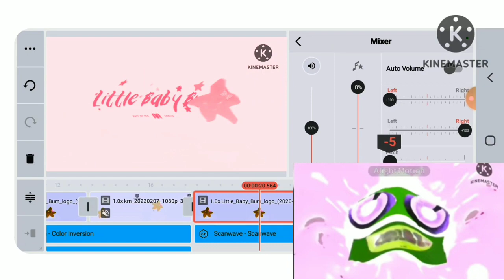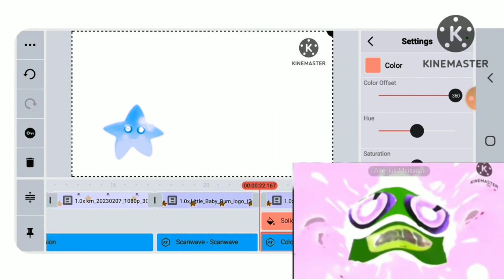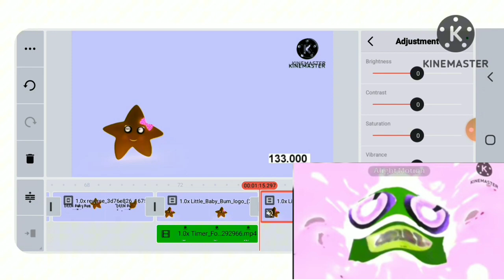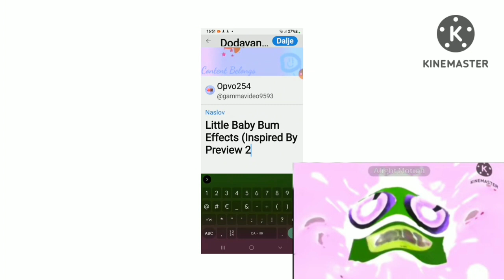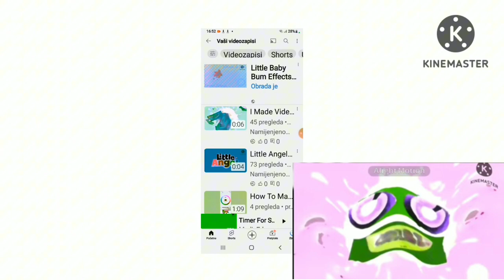Inspired Preview 2 Effects Speedrun In G Major 1